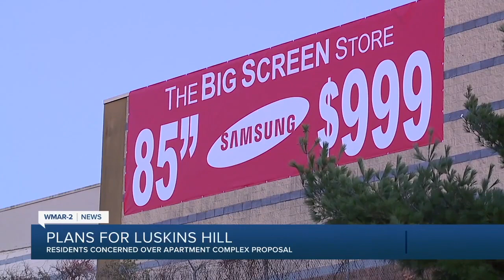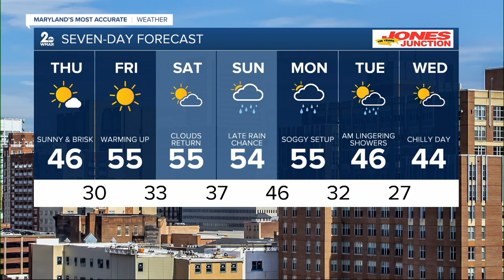WMAR 2 News Baltimore Latest Headlines | December 14, 12pm